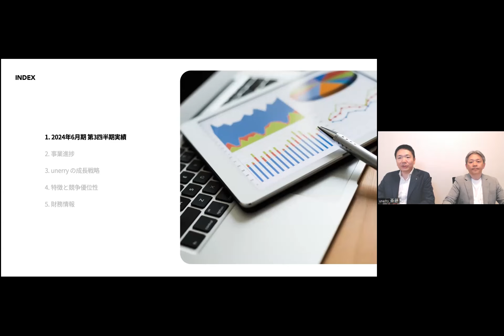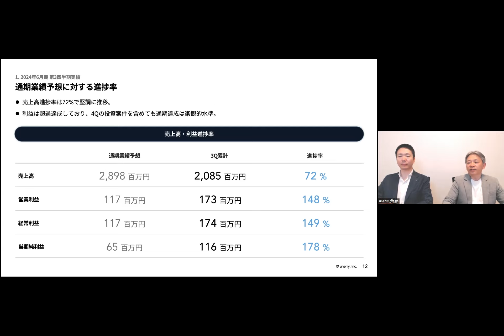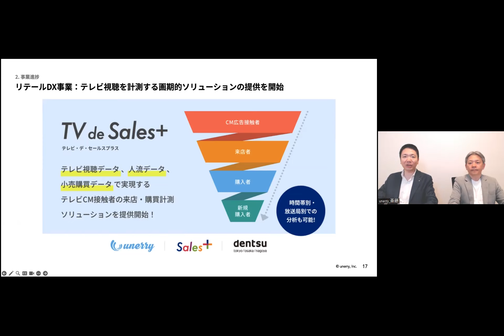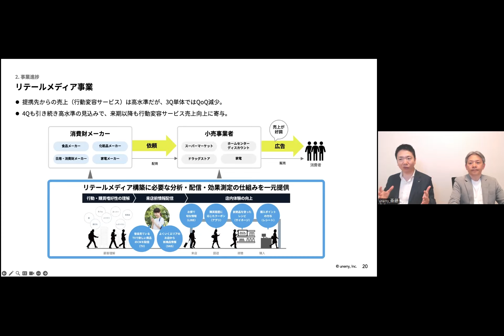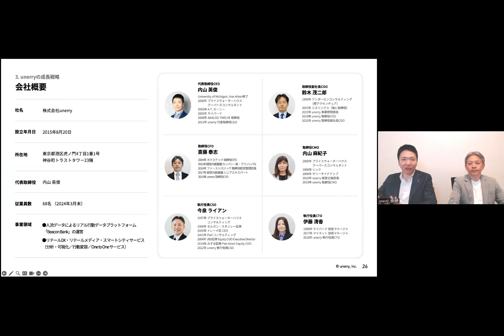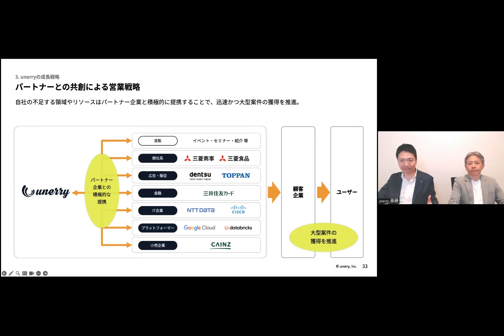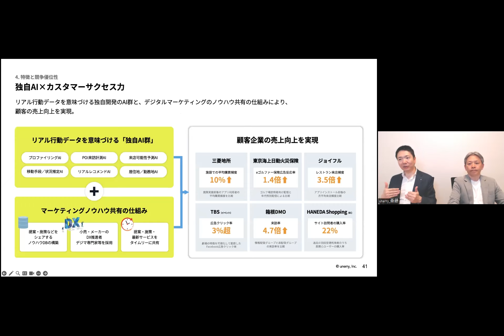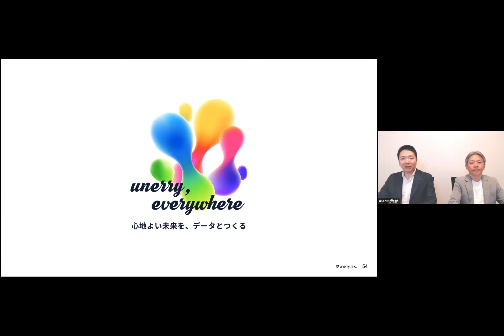unerry（5034） 2024年6月期第3四半期決算説明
unerry（5034）の2024年6月期第3四半期決算説明の動画をご覧いただけます。

00:00 オープニング
00:32 プレゼンテーション

5034_IR動画